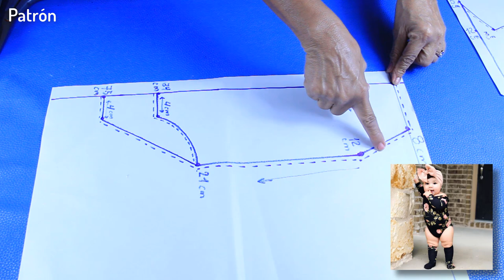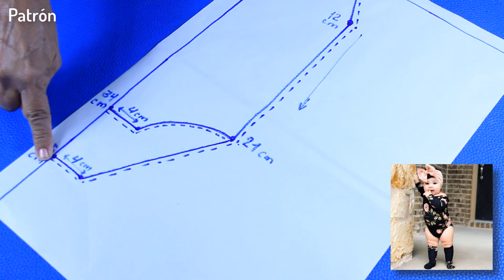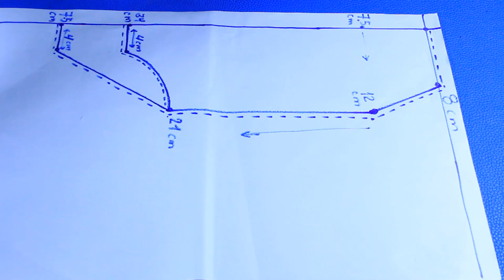HERMOSO body enterizo para niña